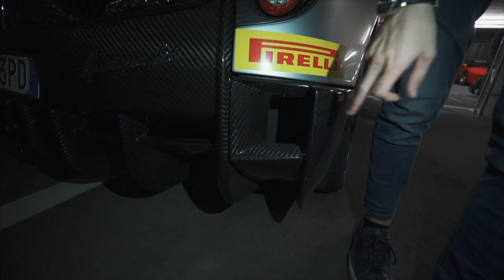Walkaround Pagani’s secret Hypercar - IMOLA 1 of 5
Kol's Instagram: @DRIVEWITHKOL